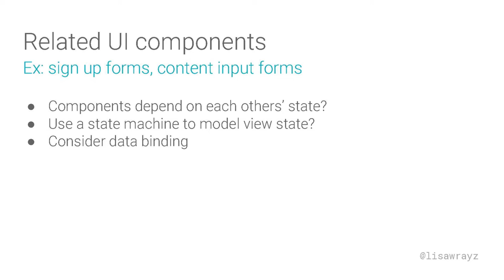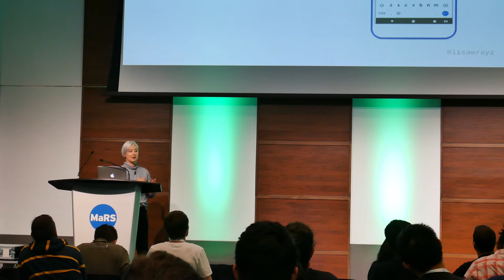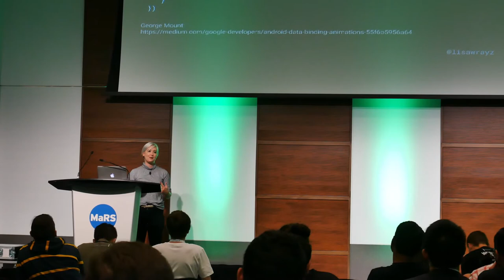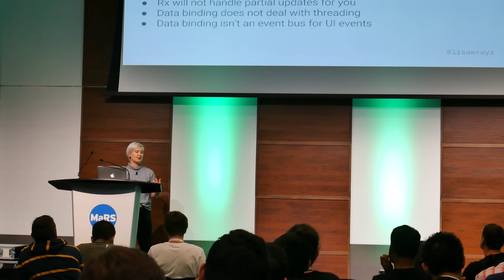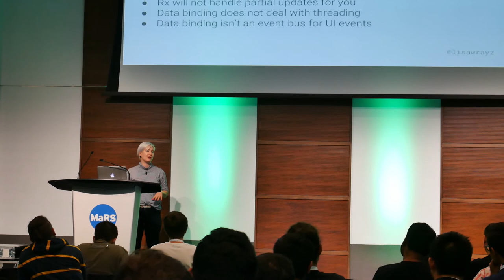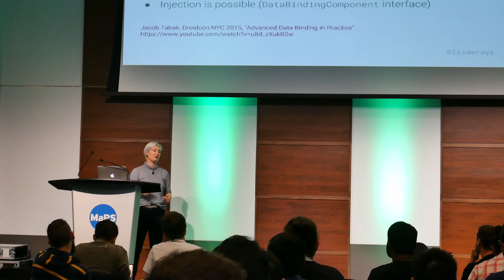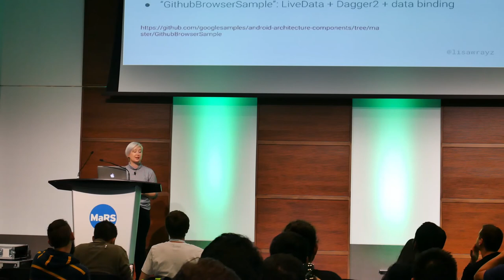The Ties That Bind (Data) - Lisa Wray | AndroidTO 2017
In this session, Lisa Wray shows us how data binding in 2017 is a stable framework that can drastically reduce boilerplate code and transform the way you write UI. Animate, transition, and respond to user input without cluttering your code. Add your own custom properties to Android’s View classes (like android:font or android:imageUrl)! We'll start at the very beginning, discover tricks to supercharge your XML, and end in a deep dive to lambdas and two-way binding. No prior knowledge of data binding needed.